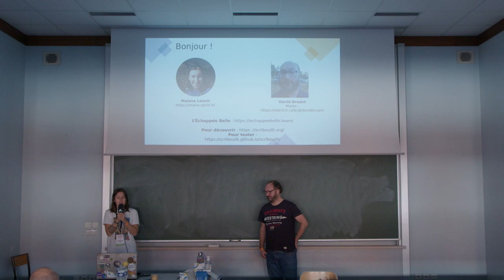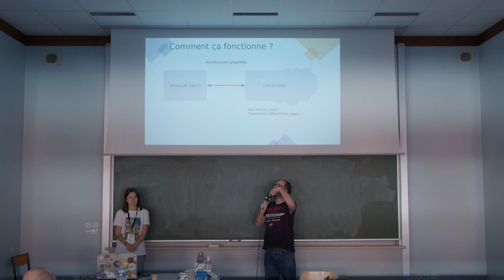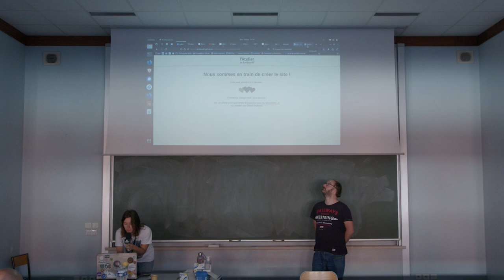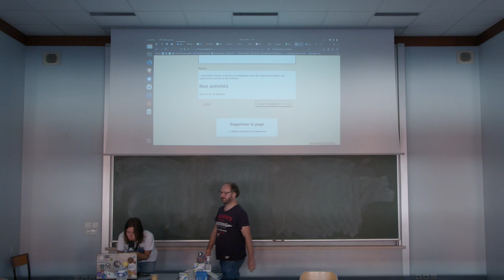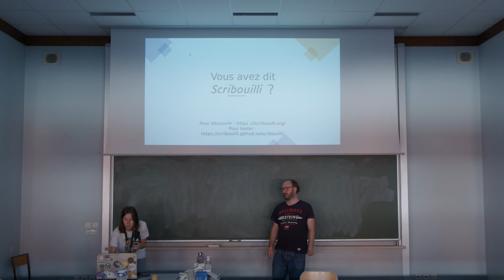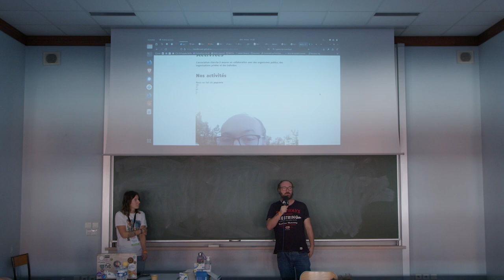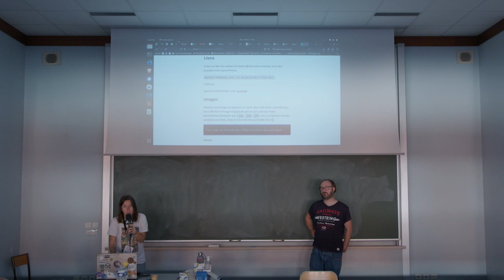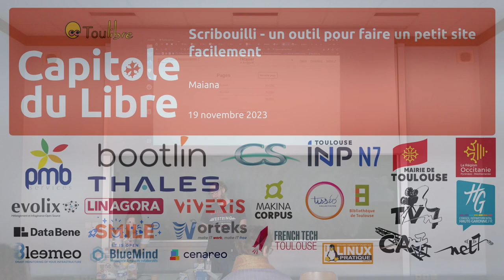Scribouilli - un outil pour faire un petit site facilement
Maiana Lenoir, David Bruant

Scribouilli est un mini-CMS libre (obviously) qui permet de créer/gérer un site statique hébergé sur Github ou Gitlab, avec une relation directe au contenu. Le site créé peut contenir plusieurs pages (dont une partie blog/projets) et respecte les normes de base d'accessibilité. Le contenu est géré avec du markdown ou plus si affinité, et des petites options permettent aussi de le personnaliser !